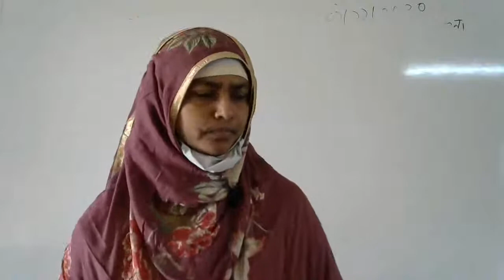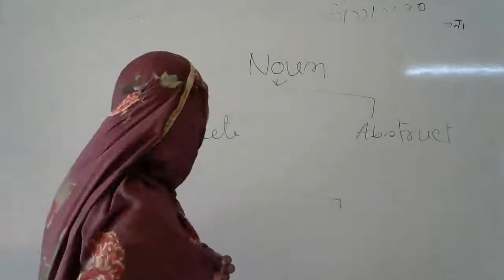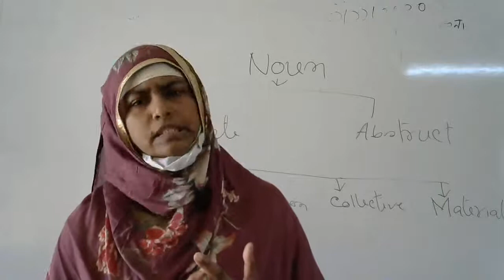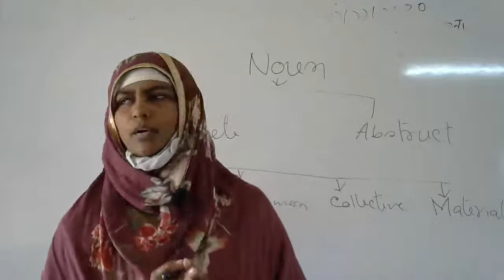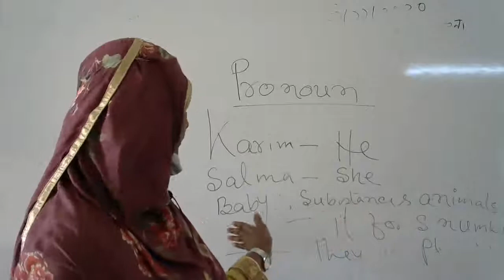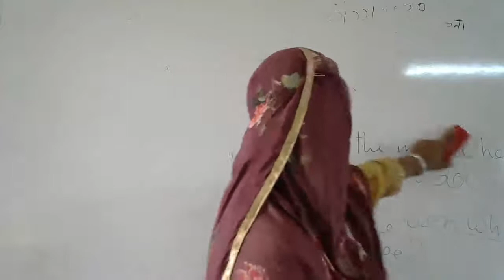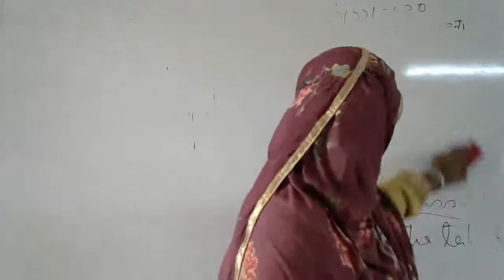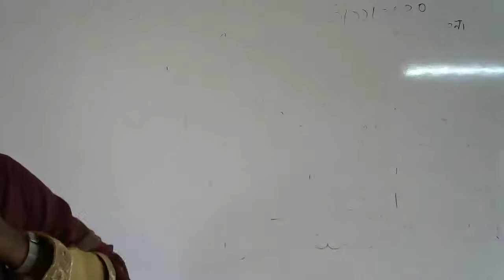English, Mahamuda Khanam Siddika